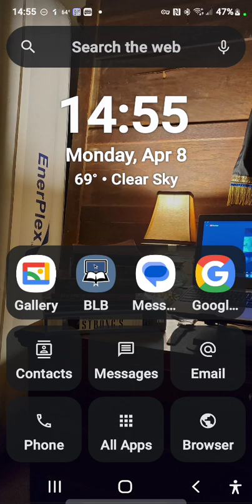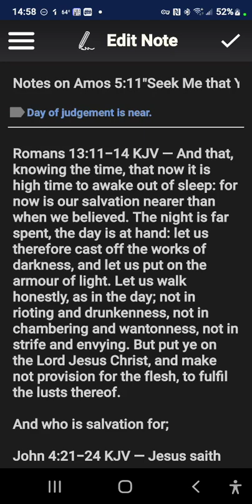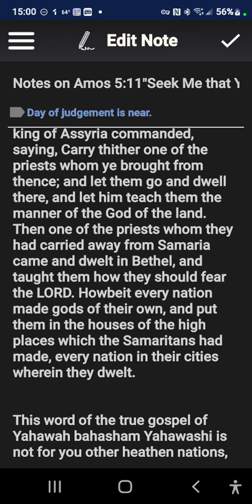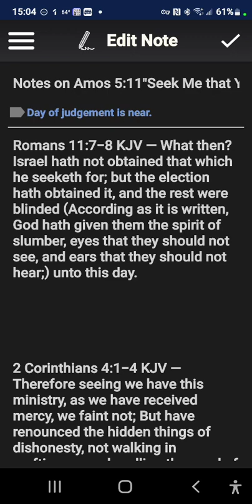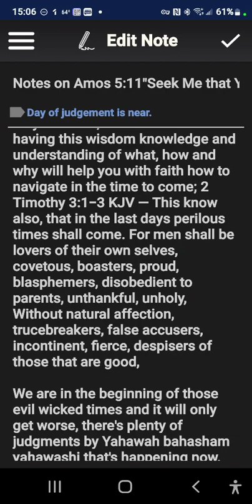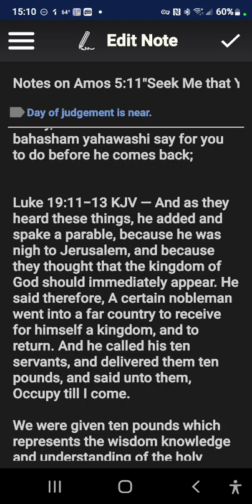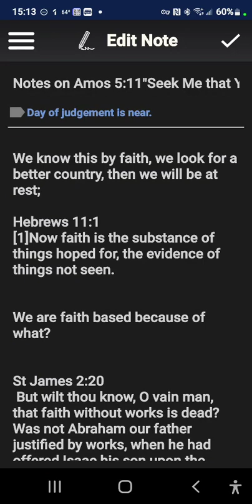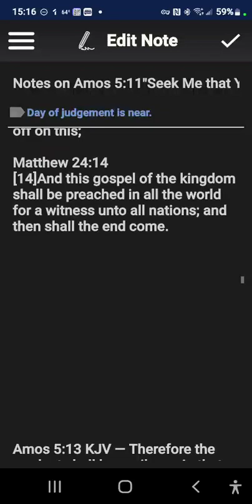this is not our rest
Hebrews 11:14 KJV — For they that say such things declare plainly that they seek a country.